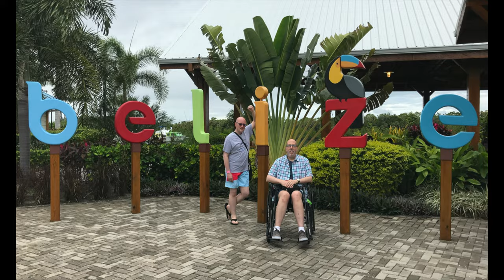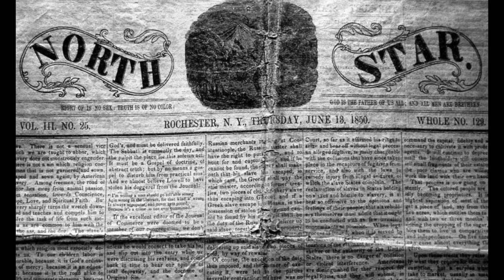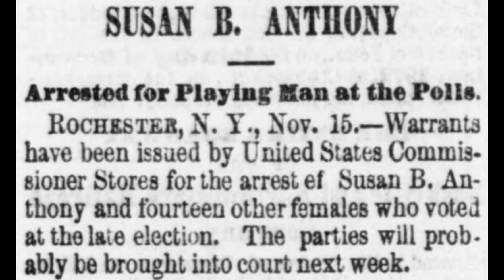Rochester New York - Our Home Town [Ep1]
We live in the greatest city !!  Rochester, New York.  This is the 1st in a series all about our home town.  Hope you enjoy learning a little bit about where we come from!!

Useful Links for Rochester, New York

Mailing address -